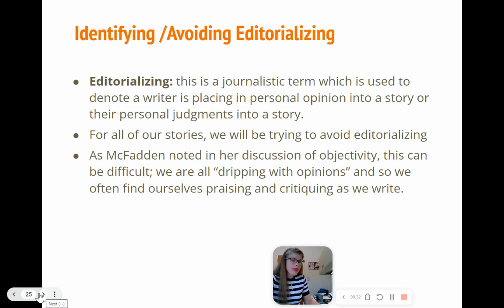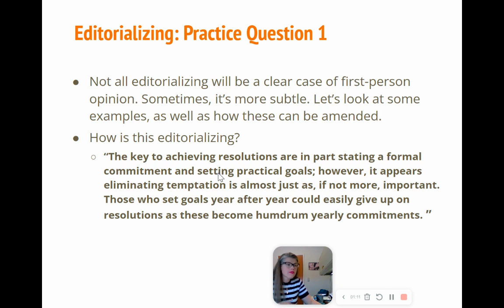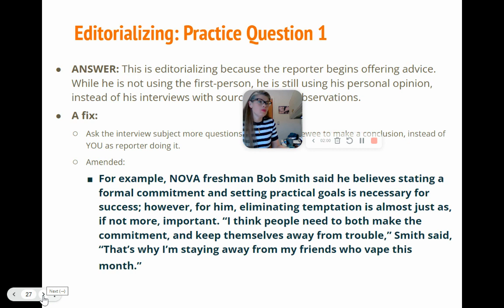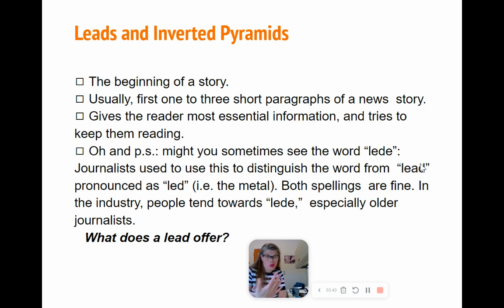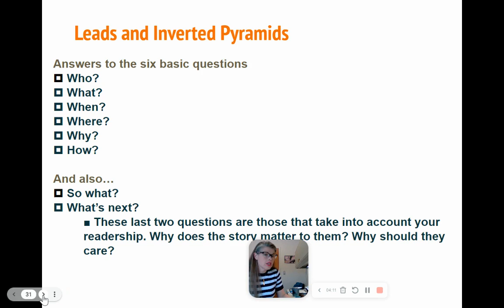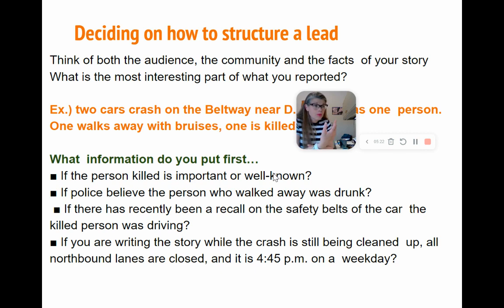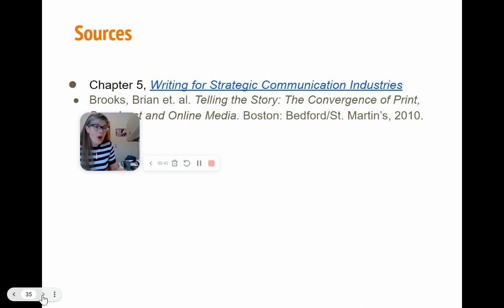Module 1 Overview Lecture video Pt. 2